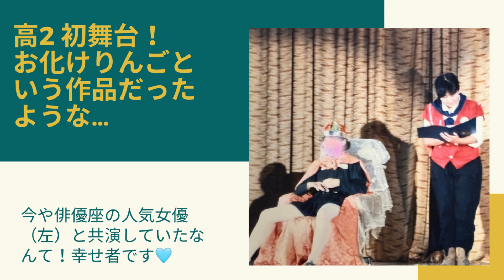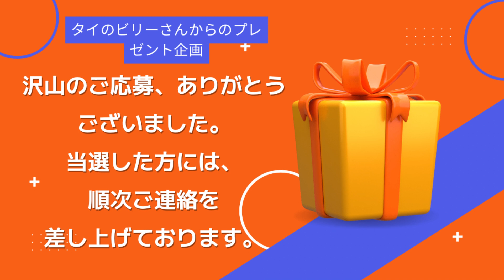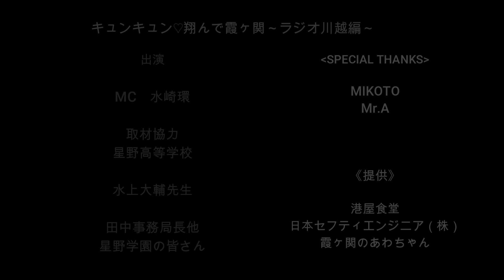『キュンキュン♡翔んで霞ヶ関～ラジオ川越編～』2024年10月5日O.A.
埼玉県霞ヶ関の魅力を発信！！
ラジオ川越 88.7MHz にて毎週土曜日夜9時放送。
霞ヶ関の魅力を広めたいリスナーの方々、大募集中です！